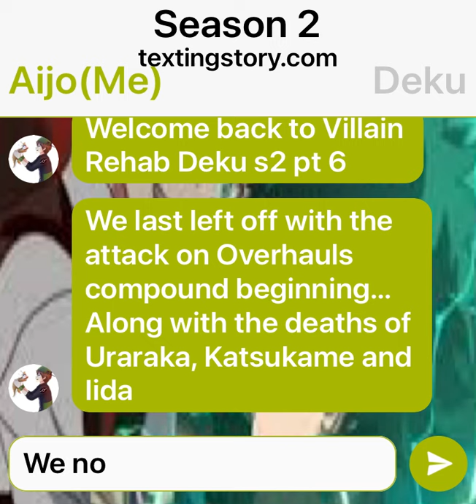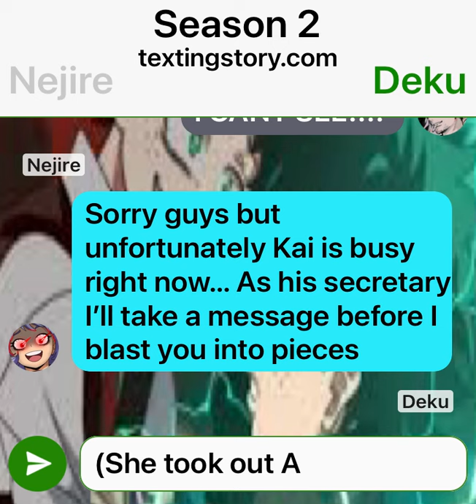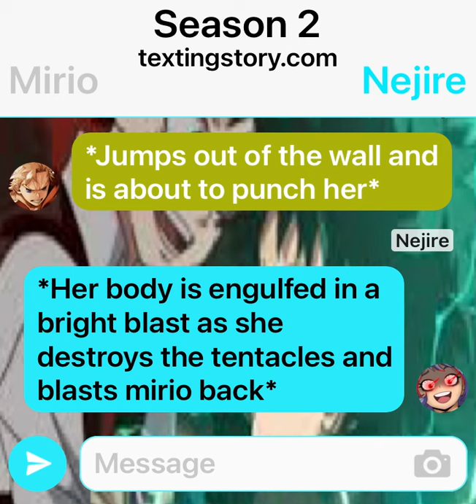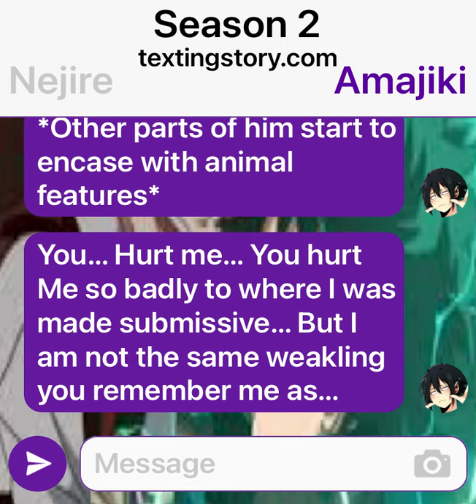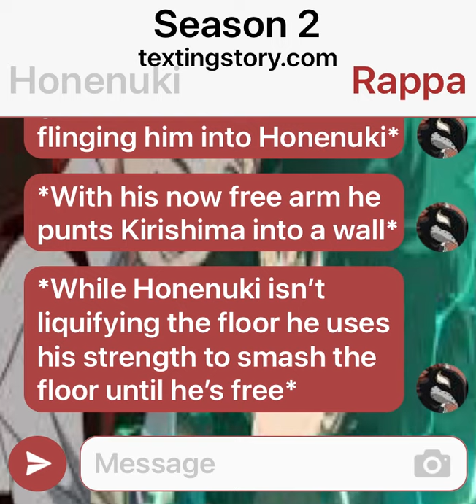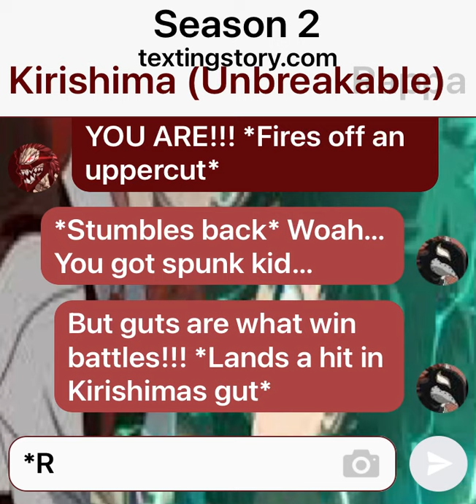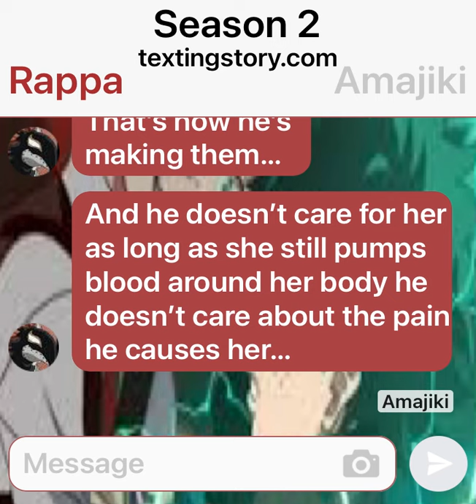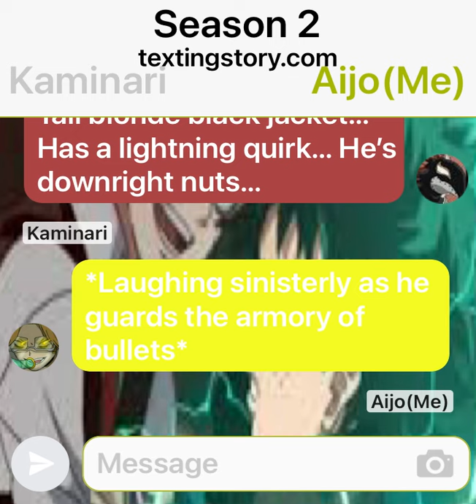Villain Rehab Deku S2 pt 5